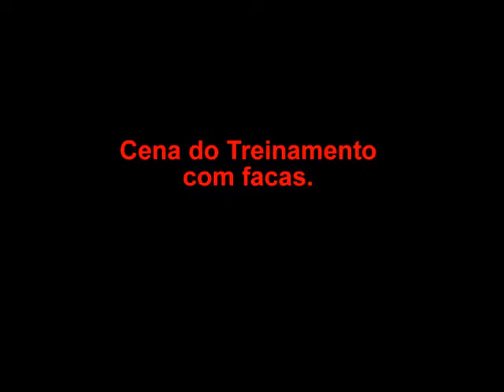Cena do Filme Caçado (The Hunted)